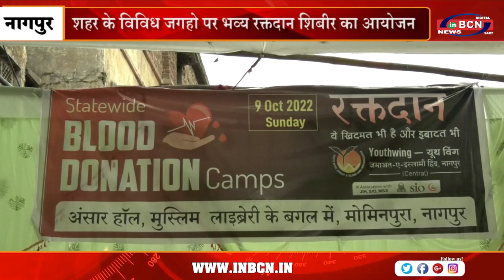शहर के विविध जगहो पर भव्य रक्तदान शिबीर का आयोजन | INBCN NEWS